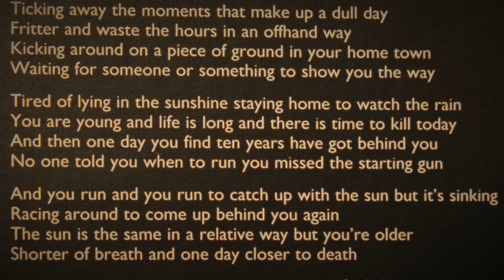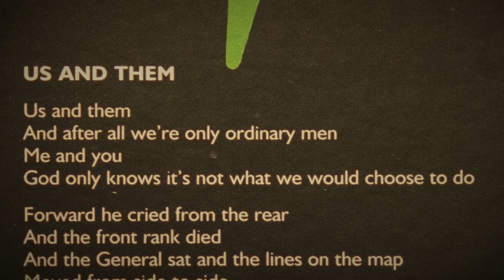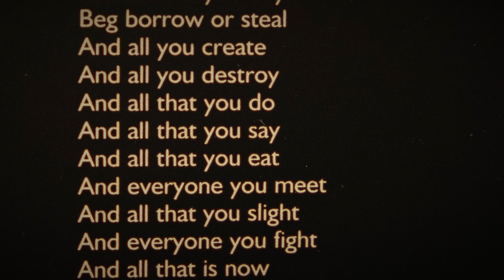Dark Side Of The Moon Reaction | Vinyl Vault 3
After our School of Rock Off The Shelf, Blaine wanted to know what one of Will's favorite albums was all about so we decided to do something a little different for this one. We put on the record and immediatley recorded Blaine's reaction. Let us know your thoughts and what music you like below!

"The Dark Side of the Moon" is Pink Floyd's eighth studio album, released on March 1st, 1973.  Recording took place in 1972 and 1973 at EMI Studios in London.

Intro 0:00
Review 0:12
Help Us! 7:08

Edited by Will Schulte